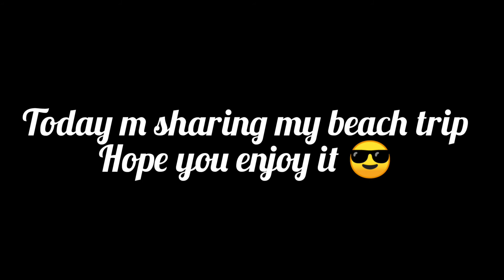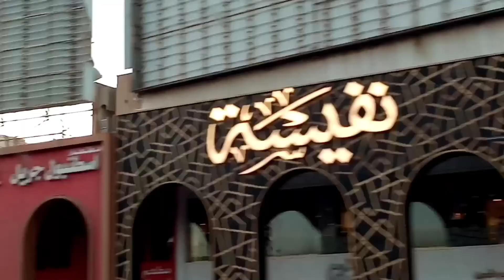Seaside vlog with family :)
Things are getting better but please take the precautionary measures and enjoy.
Musician: @iksonmusic